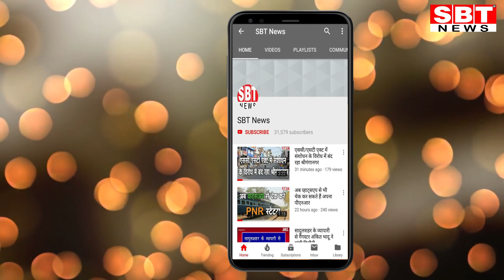स्कूल में आते ही शिक्षक को जमा कराना होगा मोबाइल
Hello Friends

- सरकारी और प्राइवेट स्कूलों पर लागू होगा यह आदेश
अब सरकारी और प्राइवेट स्कूलों में बच्चों को पढ़ाते समय शिक्षक मोबाइल फोन पर बात नहीं कर सकेंगे। अगर किसी शिक्षक ने ऐसा किया तो न केवल उस शिक्षक बल्कि स्कूल के प्रधानचार्य के खिलाफ भी कार्रवाई की जाएगी। शिक्षा विभाग ने इस आशय के आदेश जारी कर दिए हैं।
आदेश के अनुसार शिक्षकों को अपने मोबाइल फोन स्कूल के कार्यालय में जमा करवाने होंगे। ऐसा देखने में आया है कि स्कूल में शिक्षक मोबाइल फोन पर बात करते रहते हैं, जिससे बच्चों की पढ़ाई में बाधा पड़ती है। इसलिए भविष्य में स्कूल में पढ़ाई के समय कोई भी शिक्षक मोबाइल फोन का इस्तेमाल नहीं कर सकेगा।